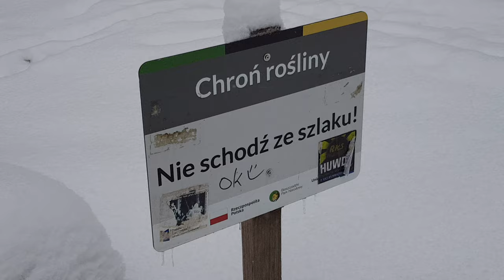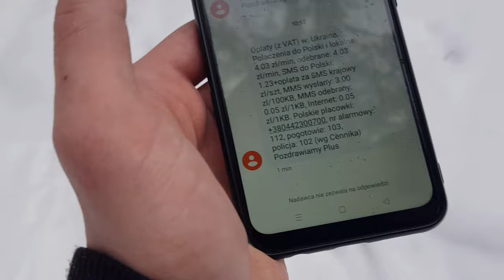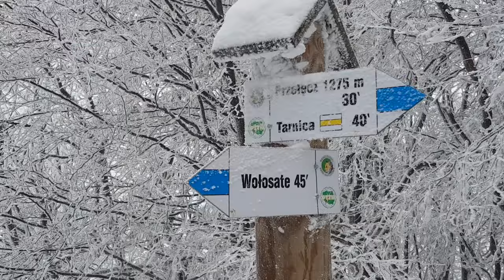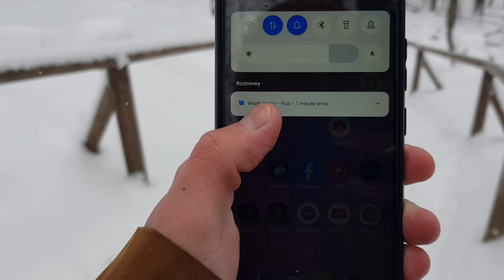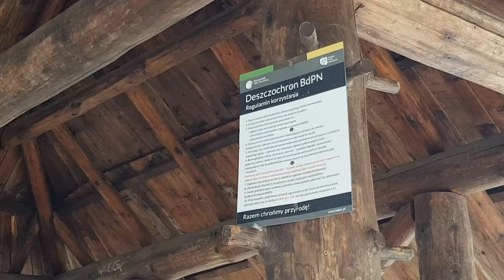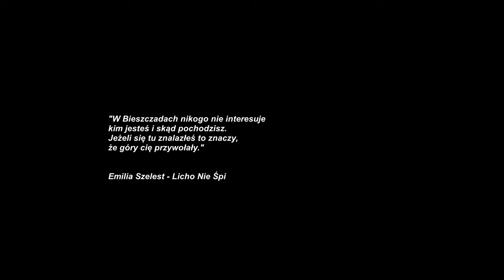Na Tarnicy śniegu po pas... w listopadzie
Spontaniczna wyprawa na Tarnicę okraszona niespodziewanie wielką jak na listopad ilością białego puchu. Przy okazji pragnę przekazać Wam garść rad, z których warto skorzystać podczas górskich wędrówek a także kilka innych ciekawostek. Miłego seansu!

00:00 Wstęp
02:11 Wycinka w parku narodowym
04:45 Przegrzewanie organizmu
06:03 Obserwacja siebie
11:07 Zasięg ukraiński
13:47 Zmieniające się warunki
18:27 Wycofuję się
20:48 Zdrowy rozsądek
26:36 Pasmo graniczne
28:39 Skarpetki
29:14 Wychłodzenie się
31:16 Koniec